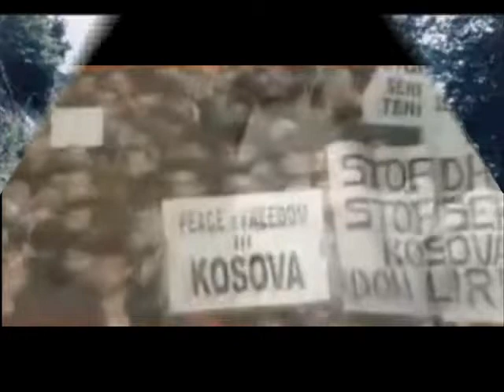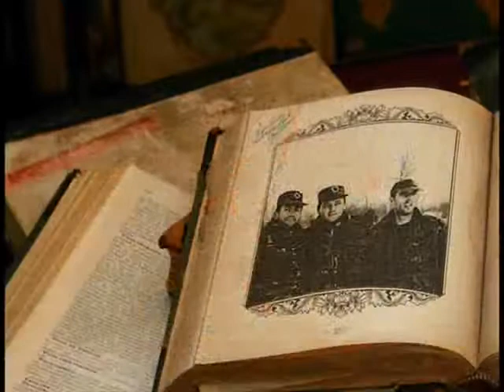sali qeku koshare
Selajdin Kurtishaj - -Sali Qeku Koshare (1999)